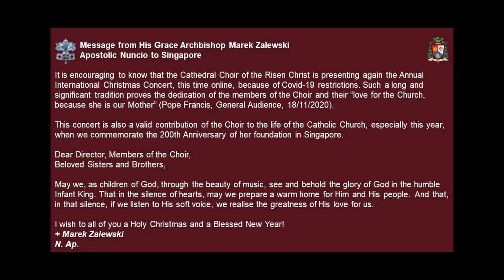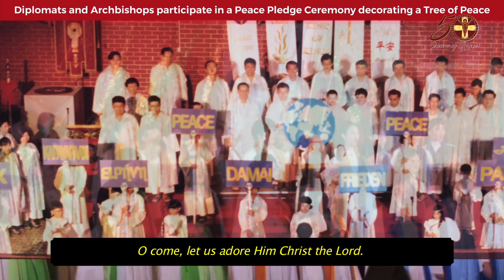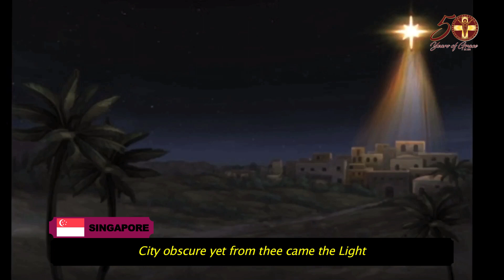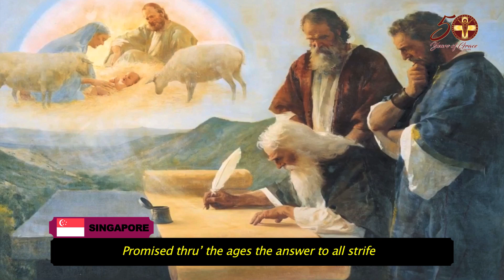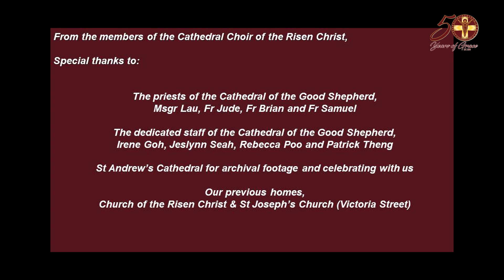CHRISTMAS LIVES ON! (Pt 2) - 47th ANNUAL CHRISTMAS PRESENTATION, CATHEDRAL CHOIR OF THE RISEN CHRIST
In 2020, Christmas Lives On! We continue our annual tradition Christmas Joy with our 47th Annual Christmas Concert but online for the first time!

In part 2, we bring you beyond the shores of Singapore singing International  Carols that tell of His Birth in the native styles. You will see file clips of performances over the years as part of the choir's Golden Anniversary Celebrations.

This Christmas when many are unable to be home with their loved ones, we hope that this will give them a little taste of their usual Christmases.

Celebrate our 50th Anniversary and Christmas with Part 2 - Celebrate His Birth.

0:00 Intro
2:07 Sanctum Nomen - Margaret Rizza
3:17 St John Chrysostum's Christmas Homily
3:50 Christmas Medley (Christmas Angels, Hark the Herald Angels Sing, O Come All Ye Faithful) - Michael W. Smith / Jonas Myrin / Frederick Oakeley / George Whitefield)
8:23 Huron Carol - St Jean de Brebeuf
10:15 Pastores a Belen - Traditional Spanish Carol
11:22 God Rest Ye Merry Gentlemen - Traditional English Carol
12:40 Shcho to ze predivo - Vasyl Barvinsky
14:19 Il Est Ne, Le Divin Enfant - Traditional French Carol
15:54 O Menino Esta Dormindo - Traditional Portugese Carol
16:41 O Ce Veste Minunata - Traditional Romanian Carol
17:45 Ya Mariam El Bekr - Traditional Arabic Carol
19:11 Main Prema - Traditional Indian Carol
20:17 Chinese Cradle Song - Traditional Chinese Carol
22:32 Damai - Peter Low (Traditional Indonesian Lyrics)
24:04 Ang Pasko Ay Sumapit - Josefino Cenizal/Levi Celerio
25:26 Light to the World - Peter Low
28:24 Hallelujah - George F. Handel